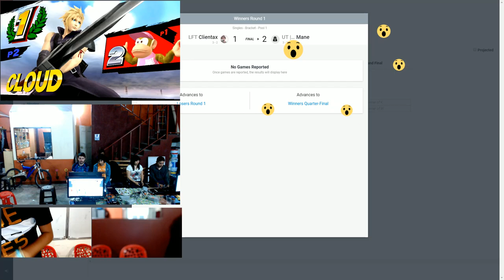WEEKLY 91 UT MANE VS UT HÉCTOR WINNERS FINAL SINGLES